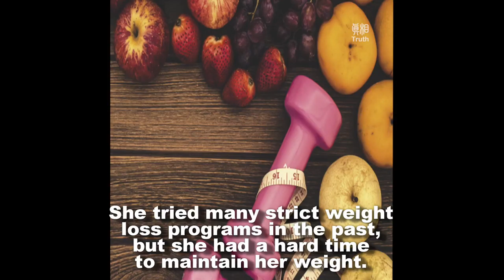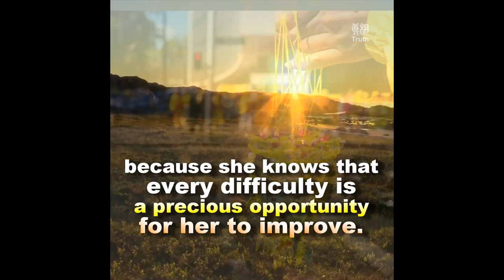An Australia Mother’s Weight Loss Experience